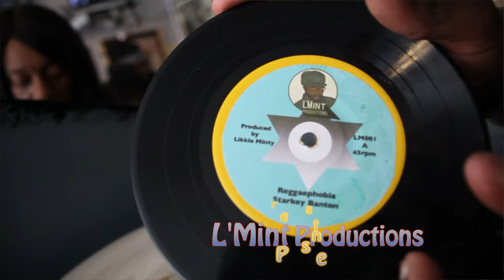Starkey Banton - Reggae Phobia(Official Music Video)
Starkey Banton - Reggae Phobia(Official Music Video) on the phobic ridden for L'Mint Productions  filmed edited and directed by likkle minty. available on digital download on all platforms
also available on 7"vinyl available in record stores also mail order
Singles on the  Phobic Riddim
Starkey Banton - Reggae phobia